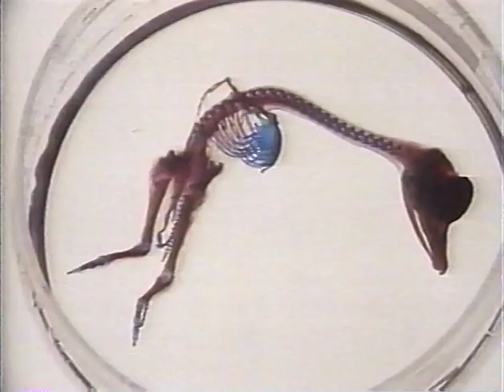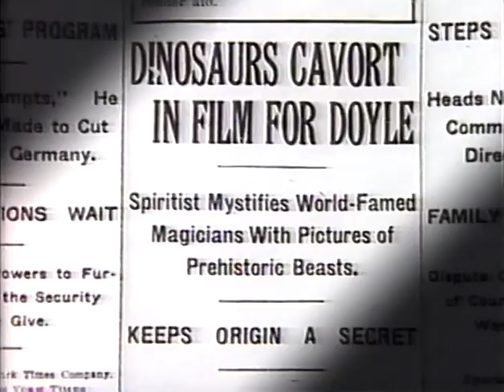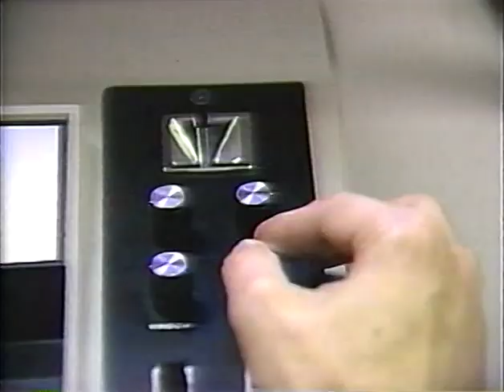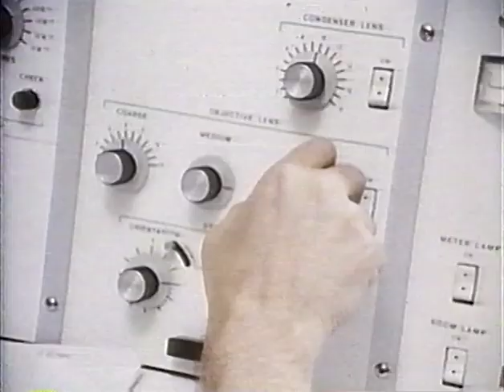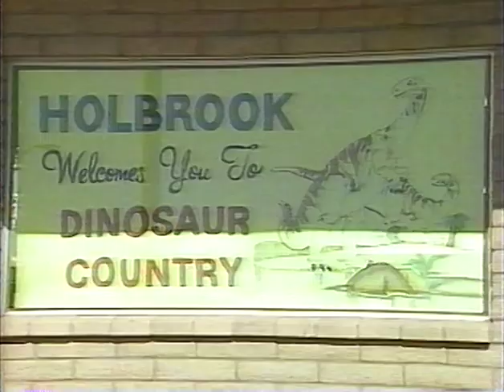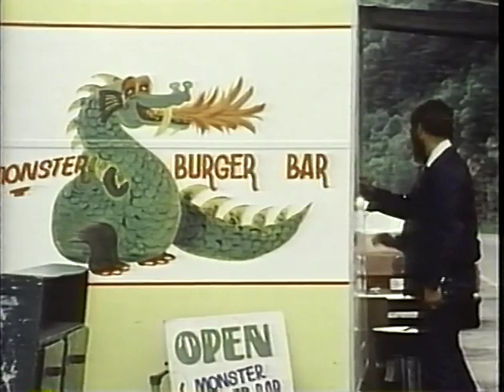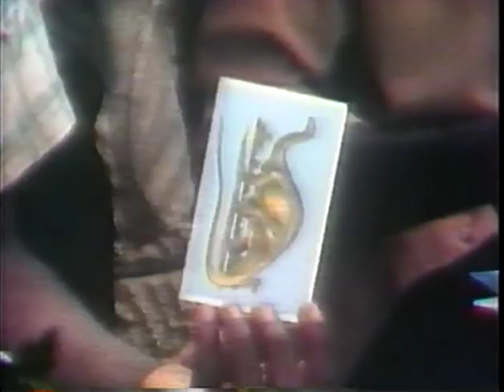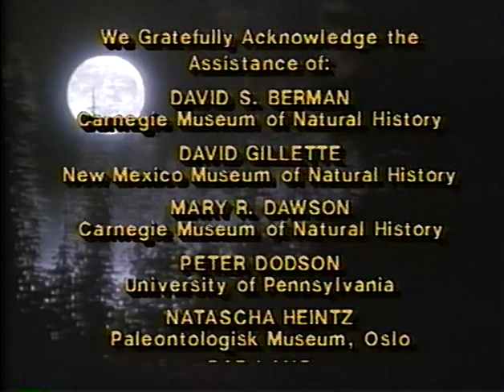1985 Dinosaur! Hosted by Christopher Reeve